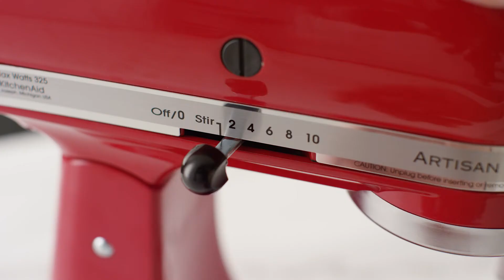Comienza una vida más saludable con el El aditamento cortador y laminador vegetales de KitchenAid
El aditamento cortador y laminador de vegetales te permitirá sustituir las harinas de tus pastas, bocadillos y postres por finas láminas de frutas y vegetales. No esperes más para tener una vida saludable y consigue el tuyo